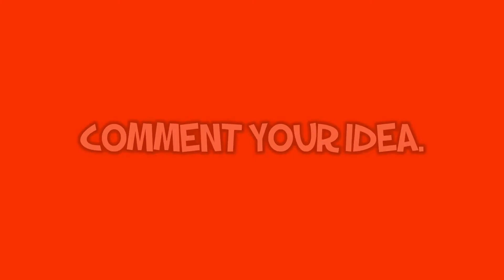100 subs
I’m back! This video is temporary; comment your idea/challenge I was thinking about doing a room tour I’m not sure if you all would be interested in that. But anyways I’ll be determining the challenge by using a spin wheel and ps it has 10 slots.